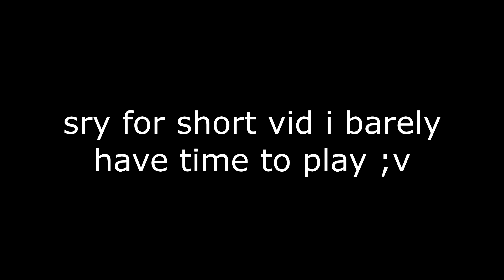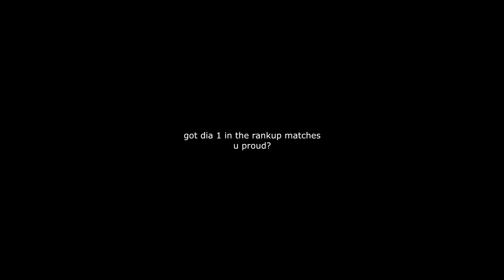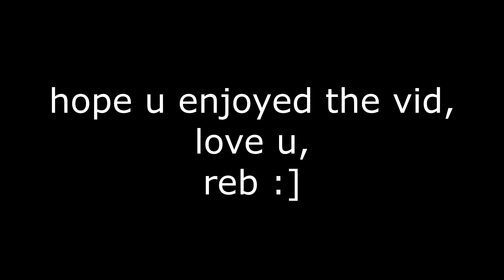valorant till im good #2 (ranked :D)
make someone happy today

i do not claim to own any music in this video (I wish I did but im not)

Copyright tomato foundation 1948 © (not really for legal purposes)